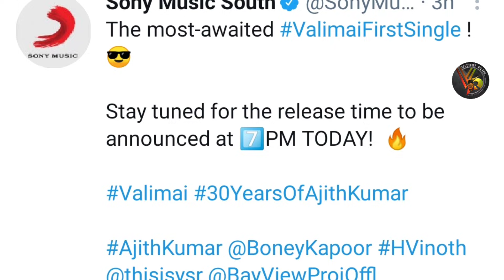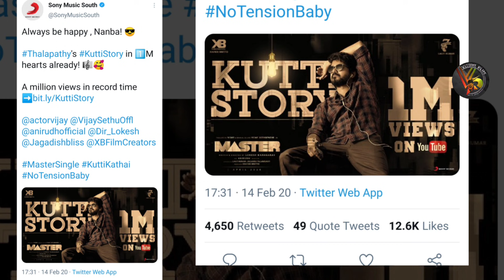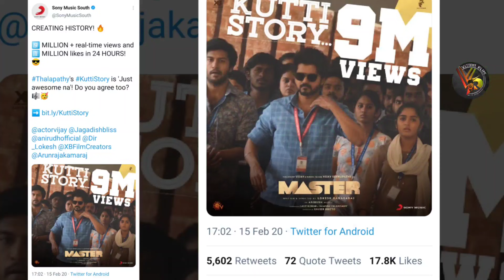Record Beat panirvangala ? | Naanga Vere Maari Song | Kutty Story Records | Valimai First Single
Record Beat panirvangala ? | Valimai First Single | Kutty Story Record in YouTube